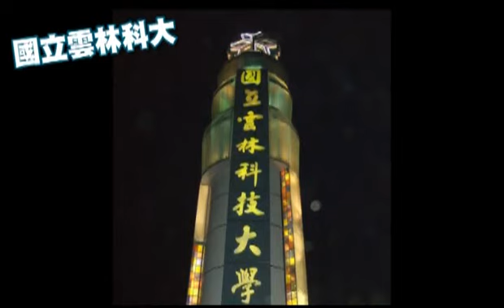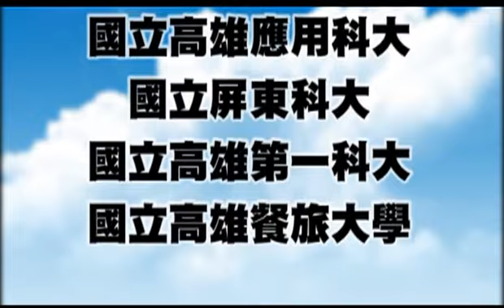[育達補習班] 國科之旅 預告宣傳 雲科大篇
[育達補習班 ]國科之旅 科大校園參訪

幫助高一同學即早訂立國科目標
讓國科目標視覺化
讓上榜信念更堅定
青春鬥陣成長一日遊
最熱血的青春旅遊!
不去真是太可惜啦!

名額有限!趕快到育達分校報名吧!